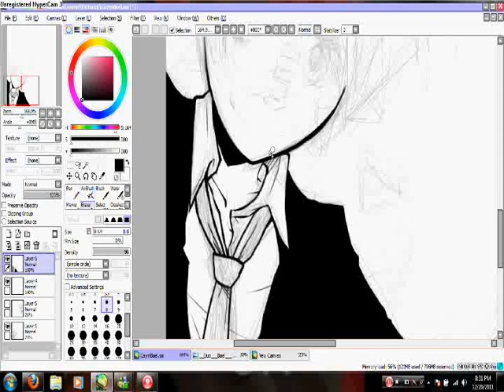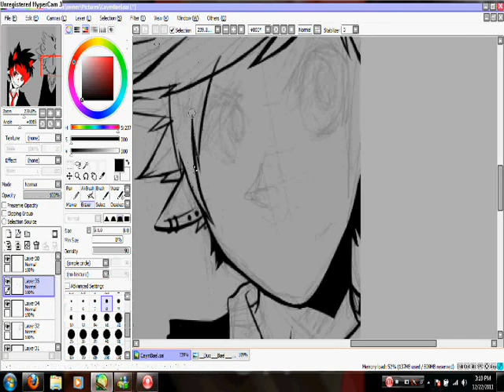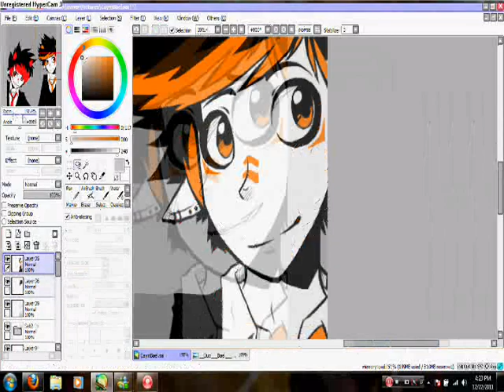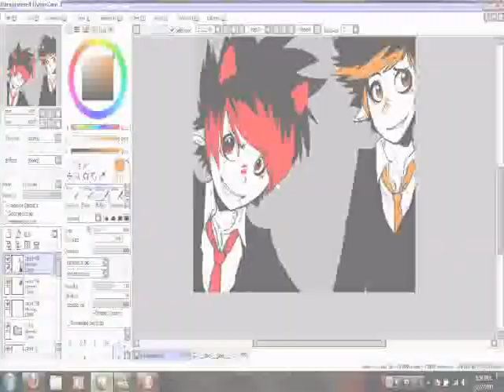Caym and Bael Speedpaint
*Edit- Seriously? Just had to take the music, didn't you, Youtube. Thanks.

If you want to know what it should sound like, just open this in another window or tab

Hey guys.
Its been a while since I uploaded something. :U Jeez.
But anyway, here is a speedpaint for you.
Im really sorry so much of this got like, cut off, so it looks a little strange and skips around a lot.
But I dunno. Some of my files got all messed up and stuff D:
Sorry.

Anyway. Picture is for my bro, Twotimehero,
Yep.
Merry Christmas xD

Song isn't mine
It is When we Stand Together by Nickleback